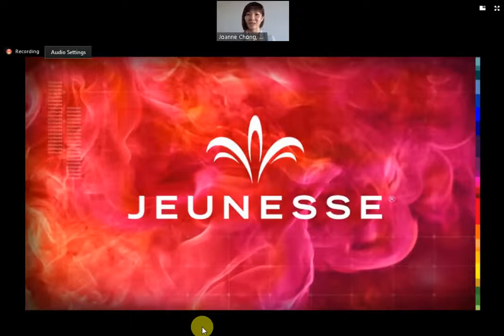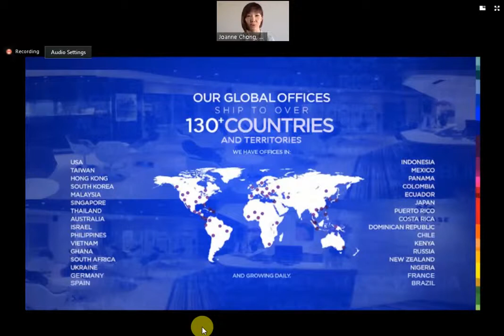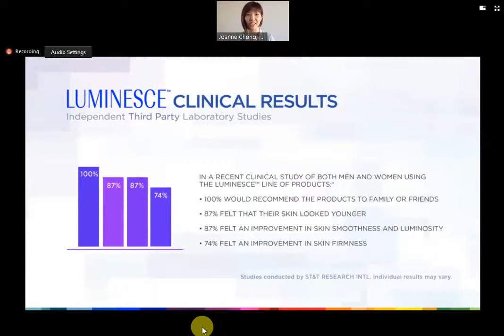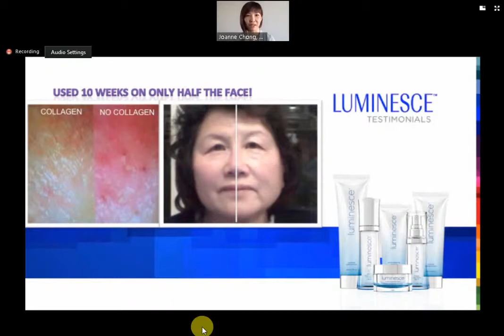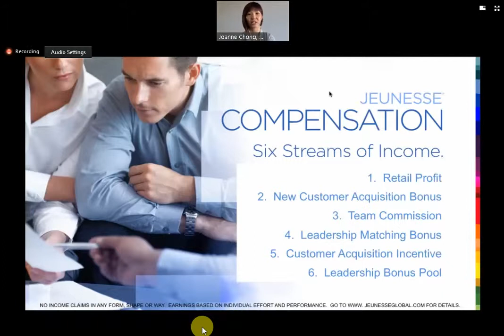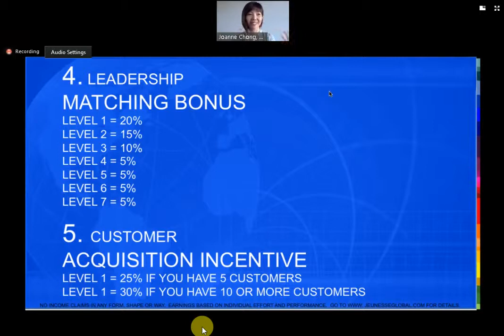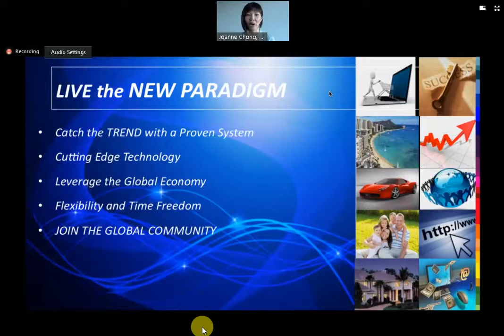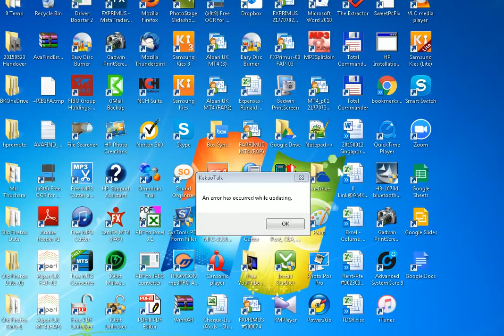Jeunesse Zoom OPP (English) @ Joanne Chong _2016 06 26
Welcome to Jen's channel, in this channel, Ting will sharing with you some insides strategies and tips that she has discovered and learned in the new era of Network Marketing business.

Jen has discovered the top 500 fortune company kept secret which has been ignored by the network marketing gurus.

So stay tune, don't miss any of the video

Make sure you add "spurtfire" on wechat.com or visit her if you like to be partner with Jen, watch Jen's videos to be the first to benefit the most video that she is sharing in her future recording.

Jeunesse® is the world leader in stem cell technology.

Wechat & Line：spurtfire